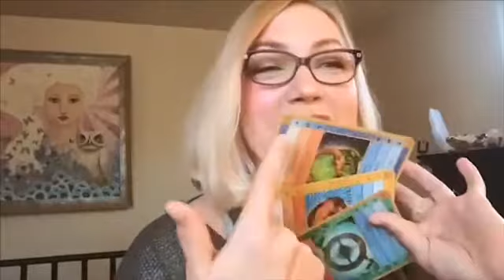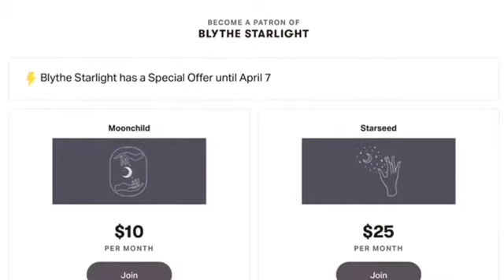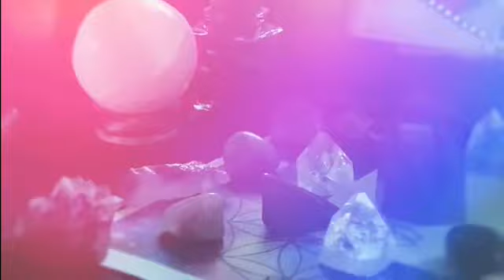Karma Cards: PARADOX & HEALING THE PAST - pick a card reading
Karma Card reading for 4/9/20 - 4/13/20
We are in a room of questions at this time.  Higher energies are asking us to look at and begin to understand "paradox" - the co-existing of opposing truths/views/feelings/realities.  And, although finding answers is difficult at this point in time, we can begin to heal and unite paradox by looking to our own past, both in this world and beyond to begin to heal in all timelines past/present/future.

There are many ways we can work together at this time.

Therese Tucker is an intuitive artist, psychic medium, teacher of intuition, and a mentor. She has been sharing her knowledge and connection with the Divine for over thirteen years. She is the creator of the Spirit Circles Membership and the online courses School 4 Spirit and Modern Mystic Society.

From the age of fifteen, Therese has been studying the intuitive mystic arts and metaphysics. However, due to the fear of not being accepted, Therese kept her gifts hidden. She had lived a ‘secret life’ up until 6-years ago when she finally stepped into her own her unusual gifts and her magical nature.

Now she helps others trust themselves and embrace their gifts and personal magic so they can genuinely be HAPPY!

Through her work, Therese guides us to connect to the sphere of Destiny within ourselves and to create self-compassion for deeper self-trust. Therese's work is inspired by her years of studying A Course In Miracles as well as The Law of One. These are the works she returns to again and again in her devotional studies. Her work is activating and empowering.

Stay Magical!
Therese